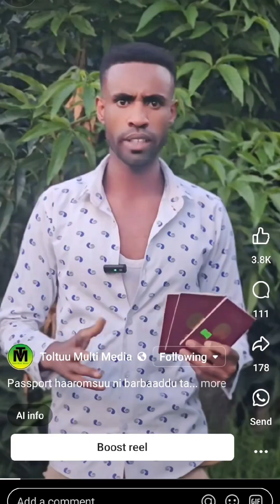Gaffi keessaniif wae'ee paasportiin walii qabbatee video gutuu kan dhageefadhaa Lak ko coment jala